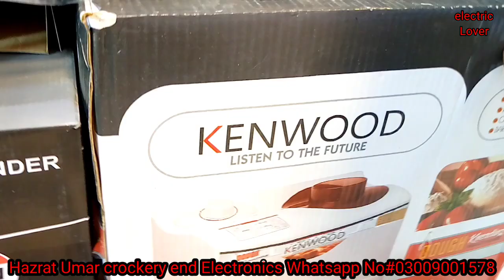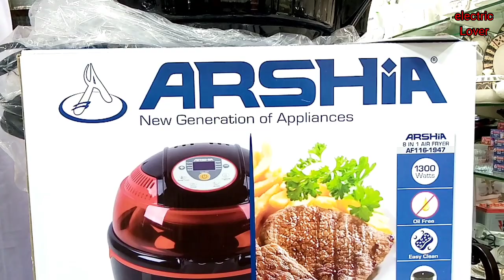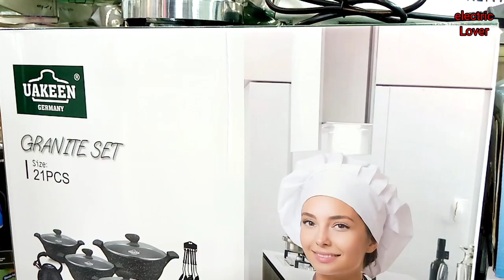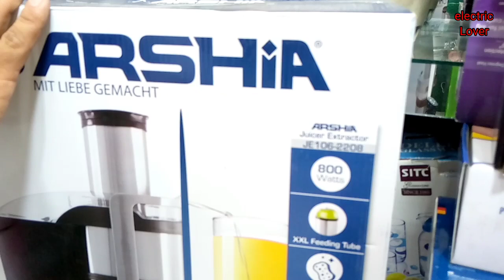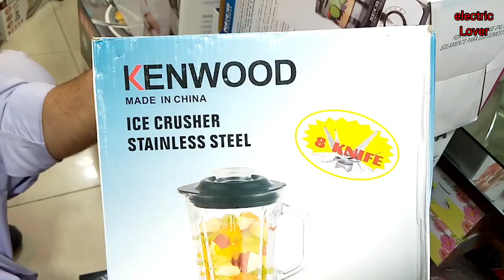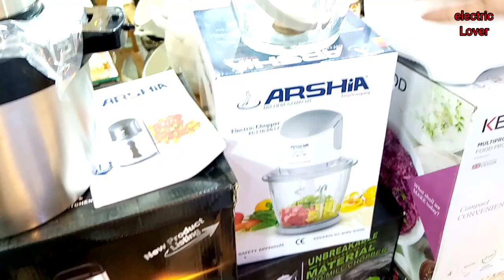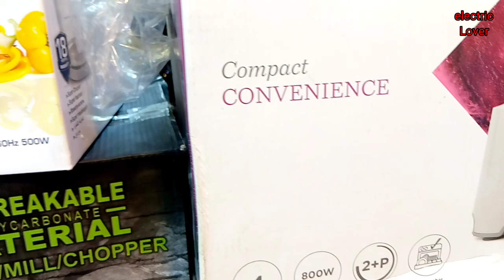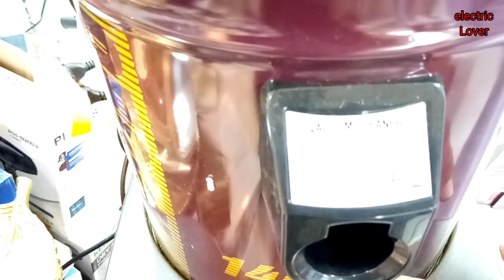Imported Electronics Lotmall in peshawar | wholesale price | karkhano market peshawar